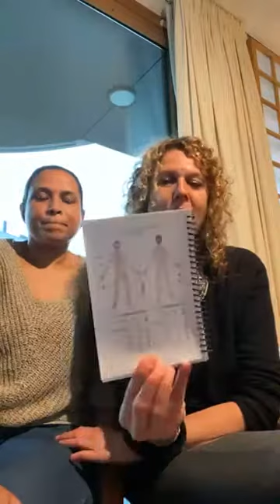The House of Jin Shin 🌟 live from Amsterdam. A sequence for any head project 🙌🏼🧡